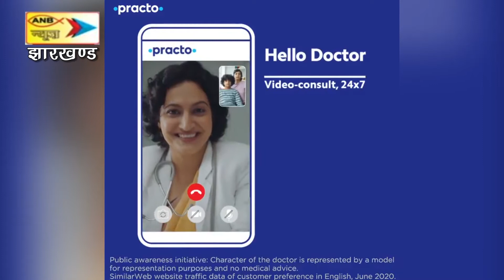बोकारो सदर अस्पताल में परिवार स्वास्थ्य मेला का सदर अस्पताल उपाधीक्षक ने किया उद्घाटन